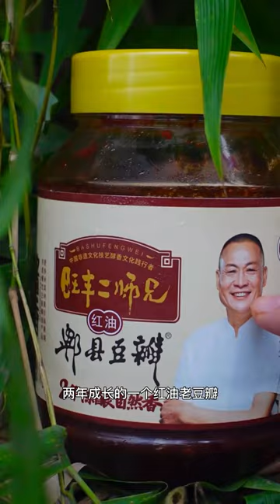豆瓣一年都吃不了几瓶，一定要吃这种好的，炒菜香颜色红亮#家乡的味道